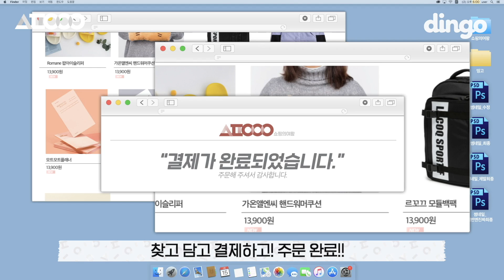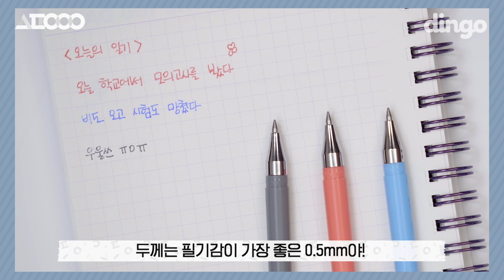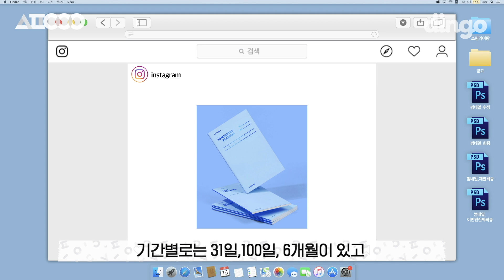[르꼬끄 협찬]🚨세뱃돈 탕진주의🚨 돈 있을 때 미리 준비해야지?! 솔아가 알려주는 신학기 꿀템💕 ㅣ [쇼핑의여왕시즌3]EP.05 ㅣ세뱃돈 탕진잼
-본 영상은 르꼬끄의 유료광고가 포함되어 있습니다-

띵구들 설 잘보내고 있어💕?
솔아가 이번에 세배 열심히해서 받은 세뱃돈으로
띵구들이 엄청엄청 원했던 신학기 준비템 준비해봤는데
어때⁉️

세뱃돈은 역시 받자마자 탕진해야 제맛이지👏👏👏

-time stamp-
0:00 영상 시작!
0:58 - 르꼬끄 모듈 백팩
2:02 - 르꼬끄 듀스2020자켓
2:41 - 무아무아 부클 라인 양기모 맨투맨
4:17 - 세컨드맨션 문하잇 트윙큿 폴딩 펜 케이스
3:31 - 식스비 지워지는 볼펜
4:54 - 모트모트 텐미닛플레너 100DAYS 컬러칩
5:58 - 페넥X로라로라 미니월렛
6:41 - ROMANE Brunch Brother 팝아이 슬리퍼 Ver.2
7:15 - 가온옐엔씨 핸드워머쿠션
7:57 - 쿠키영상 솔아언니가 집에서 혼자 노는 방법

                           (광고) 주님들 저희 열심히 할게요!